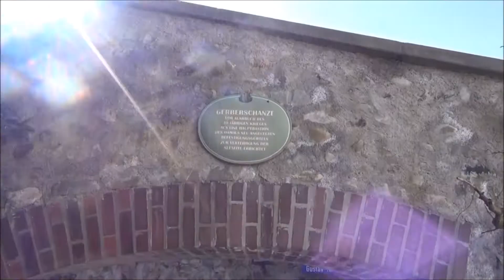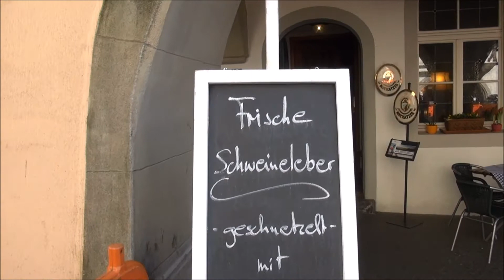Walk around Lindau, Germany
Lindau is a very picturesque historical lakeside town located at the eastern side of Lake Constance (Bodensee in German) with its historic heart being that of an island connected to the mainland by a road bridge and a railway embankment in a rather similar, but much smaller, way to Venice.  The German Tourist Organisation recently placed the town in seventh position in a table of places worth visiting in Germany.  Lindau is the most popular tourist attraction in the south of Germany with around 800,000 visits per year. Lindau is famous for its architecture and outdoor attractions such as cycling, sailing, hiking, swimming, camping and boat trips on Lake Constance.

The coat of arms of the town is a lime tree, sometimes called also a linden tree as in German, hence the name.  It is said that the lime tree was introduced to England by Lindau native Sir John Spilman who was jeweller to Queen Elizabeth I and introduced the first paper mill to that country.

Lindau may have been occupied in Roman times but the first use of the name Lindau was documented in 882 by a monk from St. Gallen, stating that a nunnery had been set up on the island.  In 1275 Lindau became an Imperial Free City which it remained until the dissolution of the Holy Roman Empire in 1802. In 1805 it became part of Bavaria.  The town is fortunate to have survived wars and fires so well that we can today marvel at five hundred year old architecture and still see and walk along the fortifications.

To visit the town, I stayed at the Gitzenweiler Hof campsite which is located around 6km from the centre of the town and which is easily accessible via a bus service which runs every thirty minutes, or, if you are feeling up to it, there is a walk past the forest and vineyards along the southern slopes leading to Lake Constance.  The campsite itself is also historical, as the Gitzenweiler Hof was mentioned for the first time in 1384 and a 300 year old mansion still stands today.   In the 14th century the Knight Ulrich lived in Ebersberg and in 1384 he sold his court with several other goods to a citizen of Lindau, Heinrich Sürg, according to the records in the Stadtarchiv Lindau. At the end of the 15th century the estate belonged to the mayor Hans Dehler of Lindau. In the sixteenth century, peasants asked the then lord of the manor, Dietrich Hurlewangen to back them in the peasant revolt. In the 18th century Daniel von Heyder resided at Gitzenweiler on the estate. His brother, the Wuerttemberg council and consul of Lindau, Gottlieb Heyder, handed over the manor of Gitzenweiler of an Anna Günther. When the Heyder family was raised to the aristocracy, they wrote from Heyder to Gitzenweiler. The original coat of arms  can be seen in the Lindau Old Town Hall.